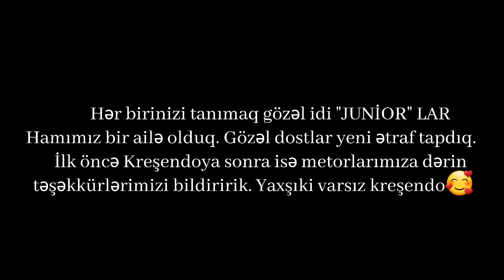Kreşendo Junior 5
Kreşendo Junior 5 (2024) iştirakçılarının 2 aylıq marafon fəaliyyətləri ilə bağlı icmal💚